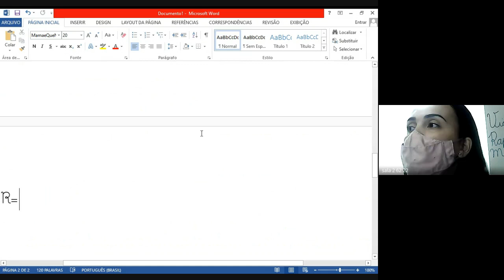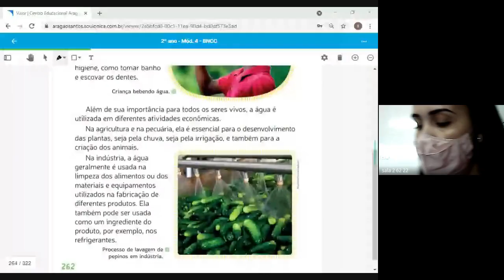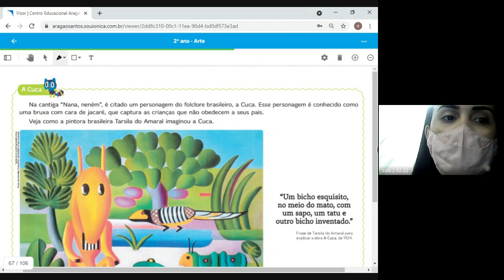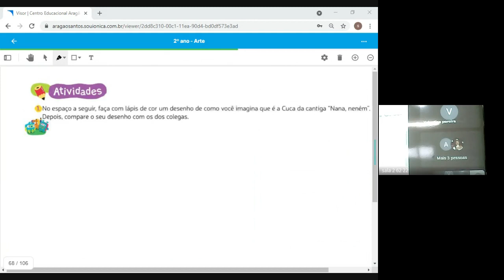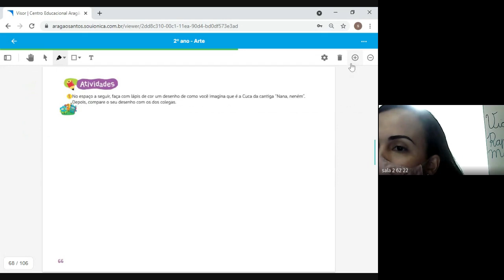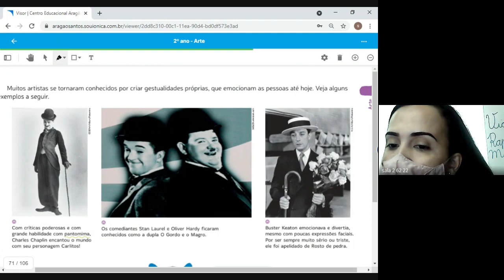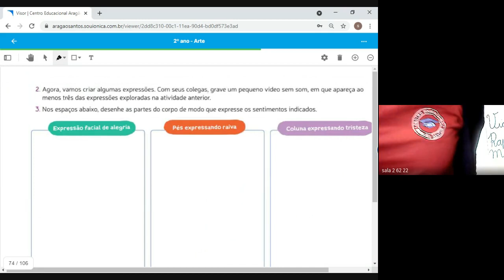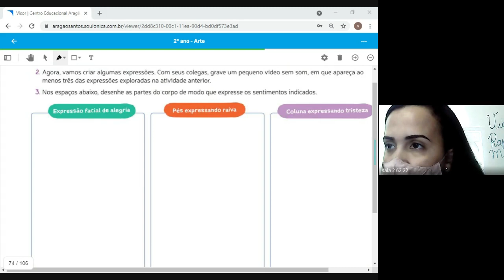2 ANO AMANDA 3